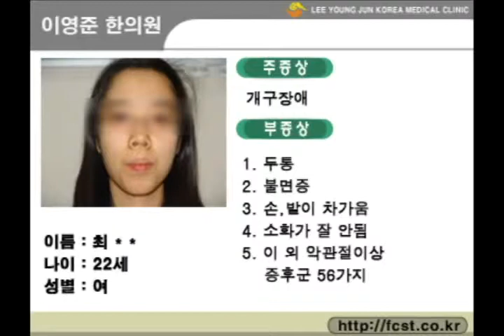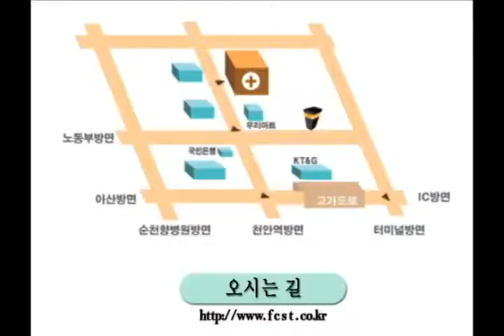개구장애 FCST 치료사례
[주증상]
개구장애

[부증상]
1. 두통
2. 불면증
3. 손, 발이 차가움
4. 소화가 잘 안됨
5. 이 외 악관절 이상 증후군 56가지